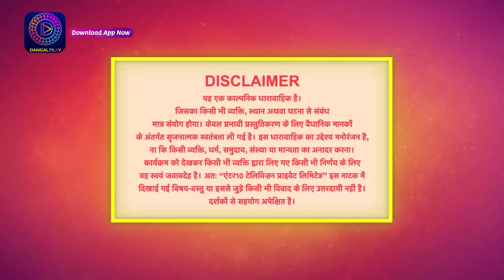Palkon ki Chhaanv mein2 | Full Episode 25 | पलकों की छाँव में 2 | Dangal TV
You can watch the Dangal TV channel :
Fastway Channel No: 15
Digena Channel No: 117
Zing Channel No: 119
Tata Play: 177
Sun Channel No : 328